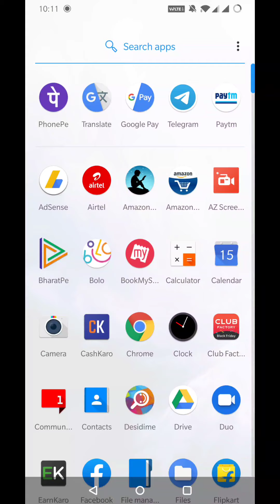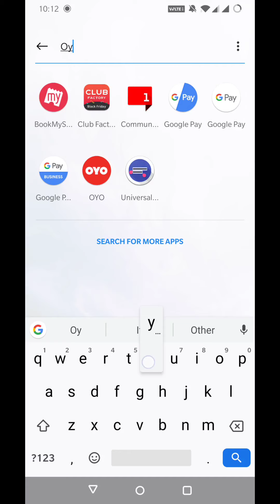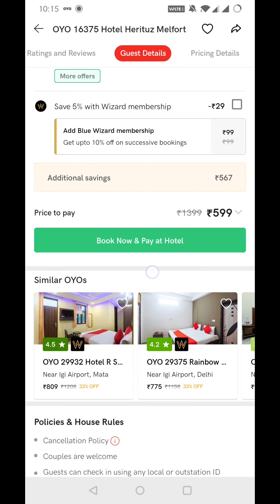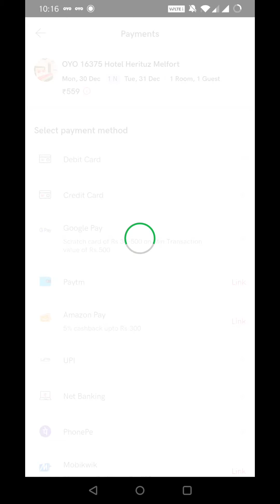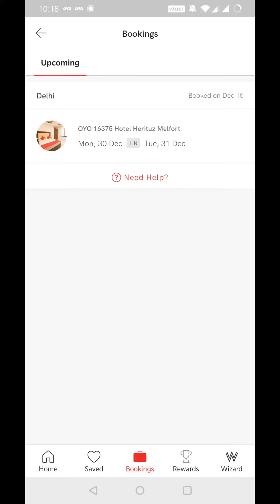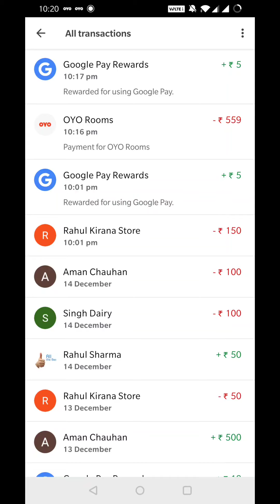Google Pay Bug - Google Pay Free Scratch Card, Google Pay Trick, Google Pay Loot, Google Pay Offers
(agar link work na kare to telegram me "@Nctricks" search kro channel apko mil jaega)

google pay new trick today,
 google pay new bug, google pay get unlimited rs.500,
 free google pay unlimited screen card trick google pay new bug trick club factory new,
 new google pay loot offer,
google pay bug trick,
google new yulu scrtch card trick,
google pay rs.500 bug,
 yuluscratchcard,
yulu scratch card,
onlineoffer,
 cashback,
todayoffer,
today, yuluoffer, googlepayyulu, googlepay, google,  g pay club factory bug, yulumiracle, google pay new bug found today, google pay get unlimited rs.100